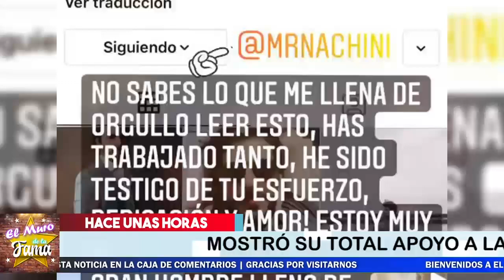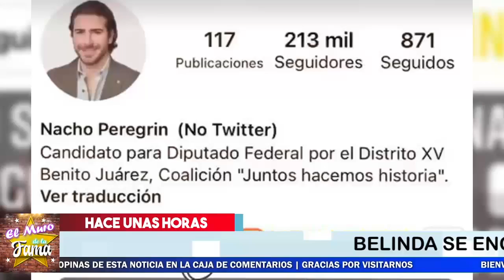🔴Belinda Feliz 𝗔𝗽𝗼𝘆𝗮 𝗟𝗮 𝗖𝗮𝗻𝗱𝗶𝗱𝗮𝘁𝘂𝗿𝗮 De Su Hermano Nachio 👀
Belinda Feliz 𝗔𝗽𝗼𝘆𝗮 𝗟𝗮 𝗖𝗮𝗻𝗱𝗶𝗱𝗮𝘁𝘂𝗿𝗮 De Su Hermano

El Hermano  De Belinda “Nachito” se lanza a diputación en CDMX y La cantante dedicó un emotivo mensaje a quien sería el candidato de la coalición “Juntos hacemos historia” por el distrito 15, Benito Juárez

¡ BIENVENIDOS ‼️